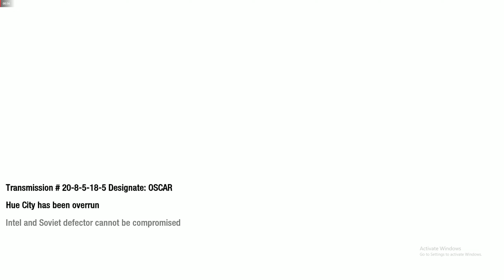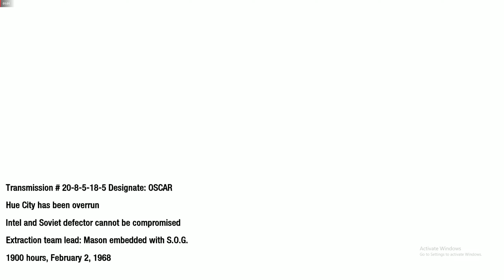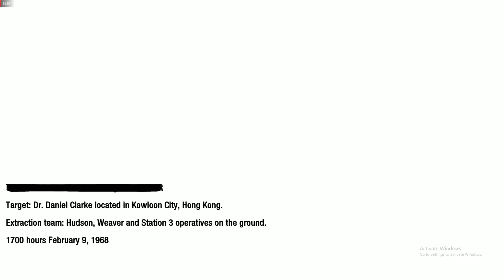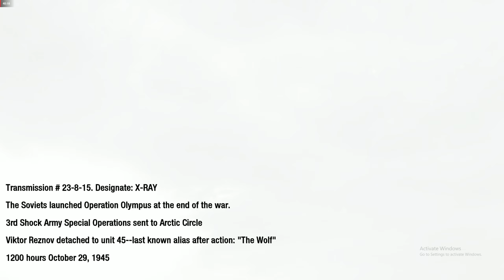an hour and a minute of communism